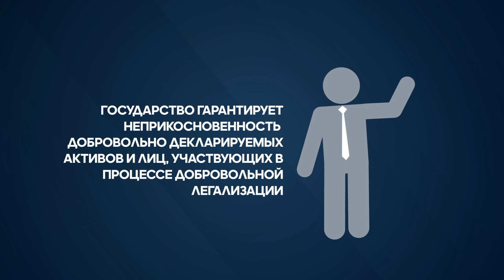Садыр Жапаров подписал Закон КР "О добровольной легализации и амнистии активов физических лиц"